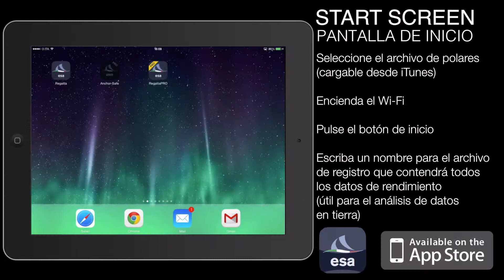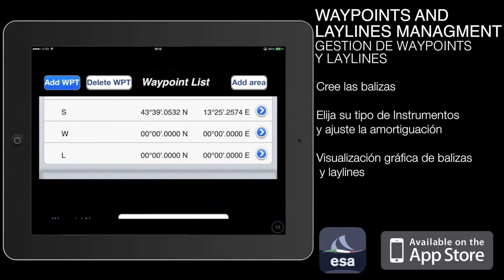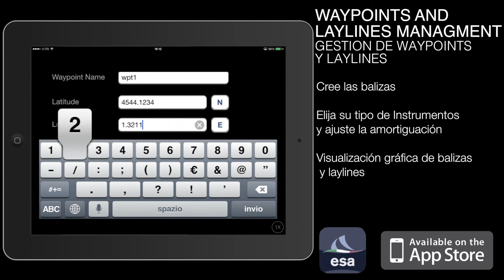DEMO: esa Regatta [español]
DEMO: esa Regatta completo de características PRO

esa Regatta PRO añade características profesionales manteniendo la misma facilidad de uso de la aplicación original, algo impensable para un sistema de navegación.

Con la actualización PRO, esa Regatta se convierte en la herramienta más completa desarrollada y construida para gestionar todas las fases de la regata o la simple práctica de la navegació, ofreciendo el más alto grado fiabilidad y la interfaz más avanzada que mantiene la experiencia de uso lo más fácil posible.

Muchas de las mejoras implementadas en todas las páginas de la aplicación, gracias a dos años de uso y a las pruebas realizadas en todos los campos de regata del mediterráneos a bordo de muchos barcos: dos nuevos módulos para la gestión de waypoints y laylines y una nueva página para la configuración avanzada.

video edited by Matteo Herbin x ASTRA Yacht